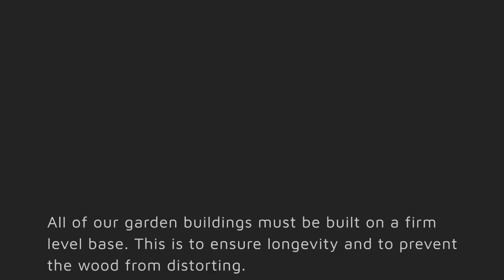4 x 4 Snug Playhouse Installation